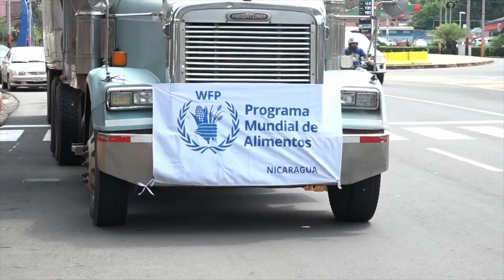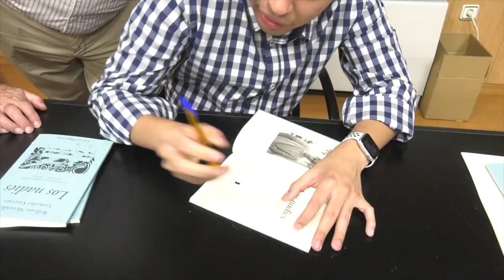Europa expulsa a embajadora del régimen. Impacto del Huracán Julia. Poeta nica gana premio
La representante de Ortega ante la Unión Europea fue declarada «non grata». La activista Haydeé Castillo nos brinda su opinión sobre esta medida y sobre la propuesta de los europeos de establecer un diálogo genuino en el país. Además, opositores califican de «tardía» la respuesta del Gobierno ante el huracán Julia. Y conversamos con William González, ganador del Premio Hispanoamericano de Poesía “Francisco Ruiz Udiel” con su libro «Me duele respirar». Más noticias en AHORA, el pódcast de Artículo 66